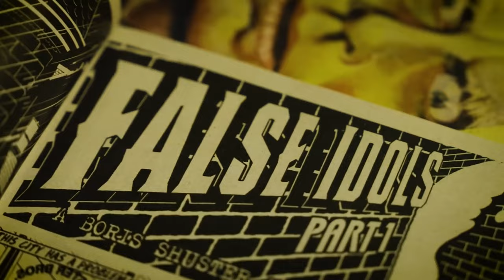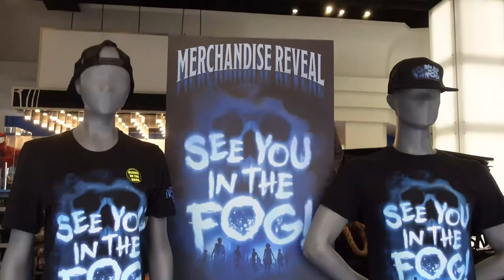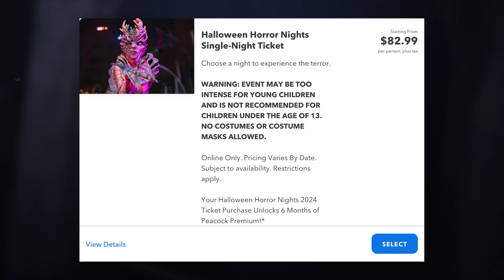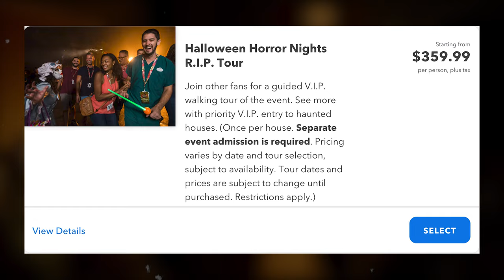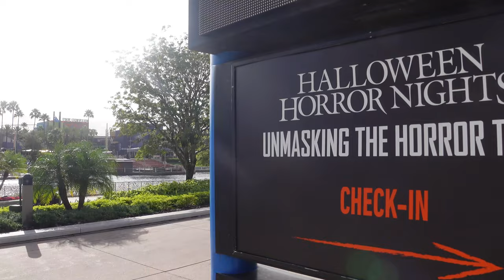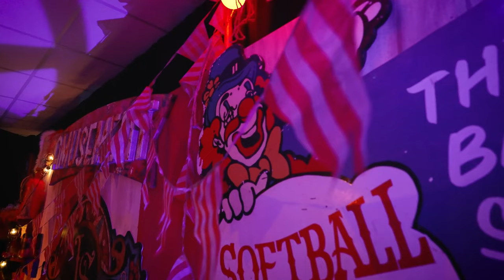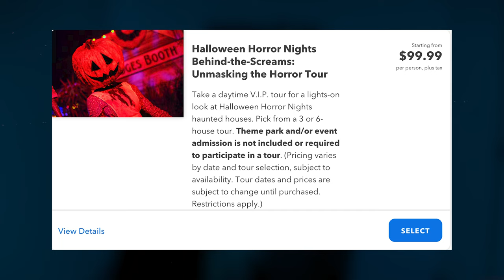MAJOR UPDATES For Halloween Horror Nights 2024! (First Announcement BREAKDOWN)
Universal has just dropped the first BIG announcement for Halloween Horror Nights 33, featuring tickets on sale, NEW merch, and some hints as to what we could expect out of the event!

Follow along as we break down this announcement and dive into what to buy when it comes to HHN 2024 tickets!

0:00 The Basics of HHN 2024
3:29 Tickets (Single, Express. R.I.P, Unmasking the Horror)
9:12 What Should You Buy?